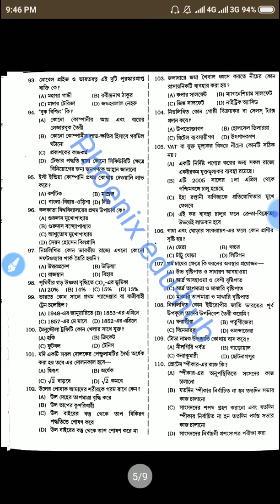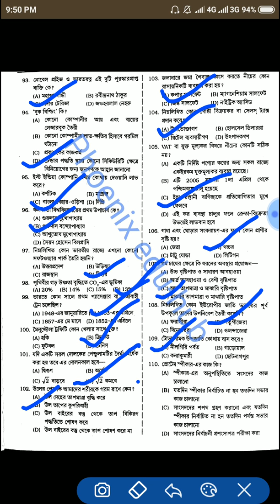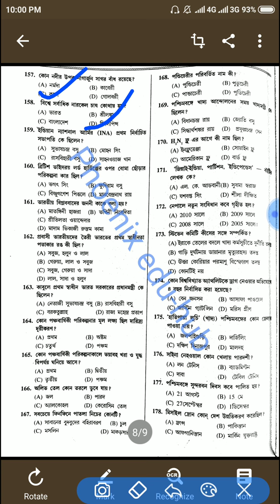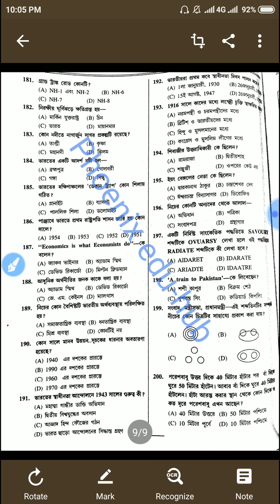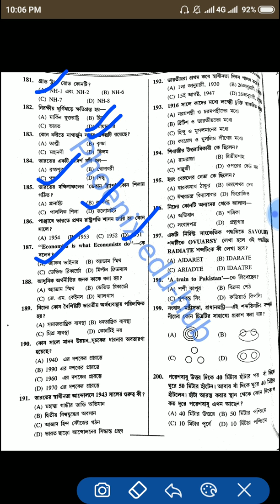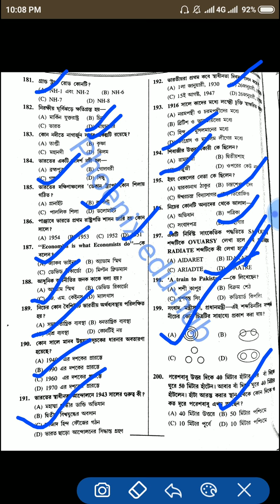5000+ Q & A for WBCS and Food SI psc exam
This video series will be " the diamond series" for the both WBCS and Food SI aspirants.This video series will boost a great confidence in you in your G.K preparation.